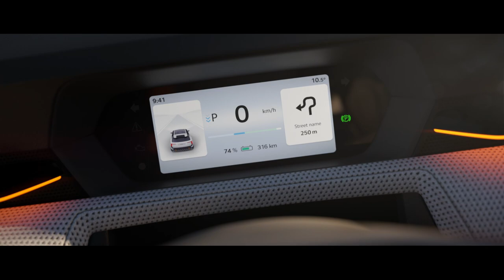The Škoda Epiq: The next step in electric evolution | Skoda Updates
Škoda Auto has revealed the name of its battery-electric city SUV crossover, along with a design study showing a first glimpse of the new model. The Škoda Epiq, due to be unveiled in 2025, will cost around 25,000 euros. At 4.1 metres in length, it will feature a spacious interior and up to 490 litres of luggage capacity. The vehicle will fully incorporate the powerful, functional and authentic new Modern Solid design language – inside and out. This will be complemented by a flawless digital experience, with new technologies and assistance features.

2025 skoda epiq india,
2025 skoda epiq km range,
epiq,
skoda suv,
new skoda,
2025 skoda epiq,
skoda epiq news,
skoda epiq india,
skoda epiq design,
2025 skoda epiq concept,
2025 skoda epiq revealed